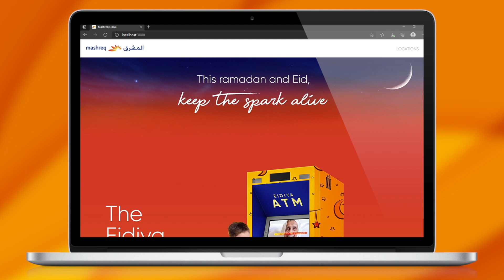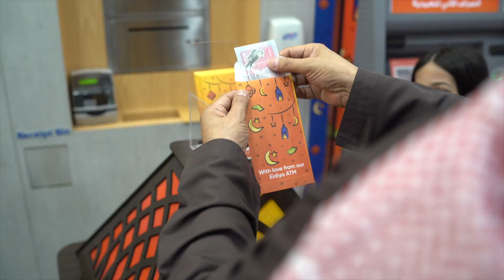أرسل تهاني العيد و العيدية إلكترونياً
في هذا العيد، نحن هنا لمساعدتك في الحفاظ على تقاليد إعطاء العيدية بالرغم من الجائحة. بإمكانك الآن إرسال تهنئة العيد والعيدية الإلكترونية لأفراد العائلة من منزلك مباشرة. كل ما عليك فعله هو زيارة واتبع الخطوات.

This Eid, Mashreq wanted to preserve the centuries long tradition of Eidiya even though large gatherings are banned due to the pandemic. Which is why you can send a wonderful greeting and Eidiya digitally to your younger family members right from your home. and follow the steps.